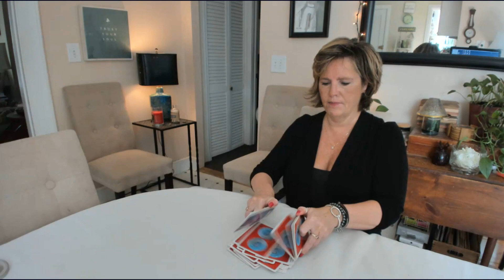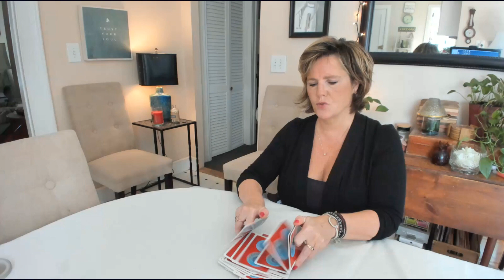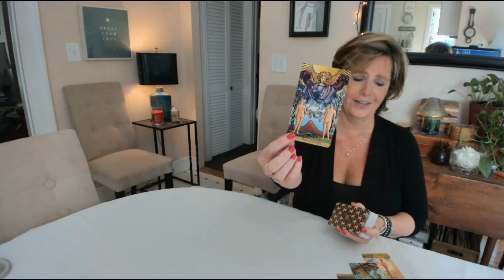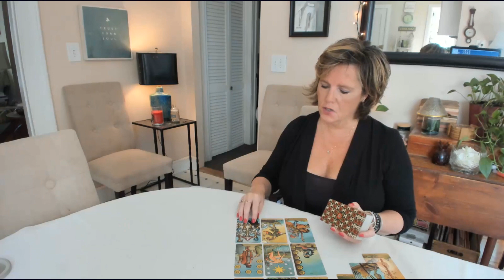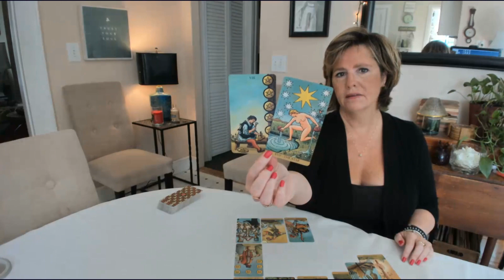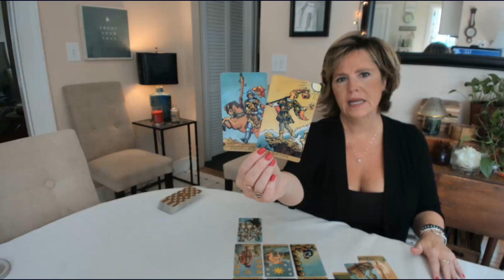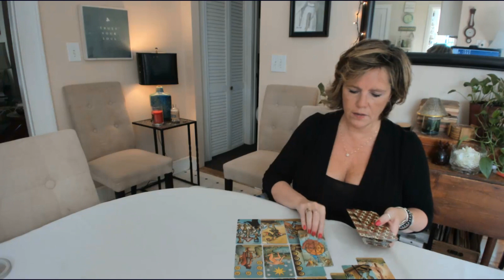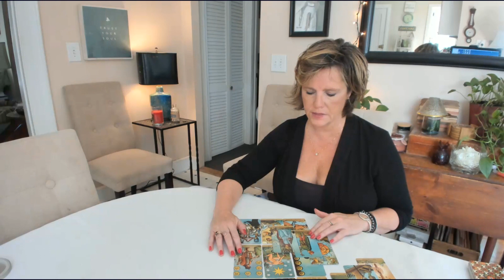Head's up...a new offer on its way AIR July 14-15 Gemini Libra Aquarius